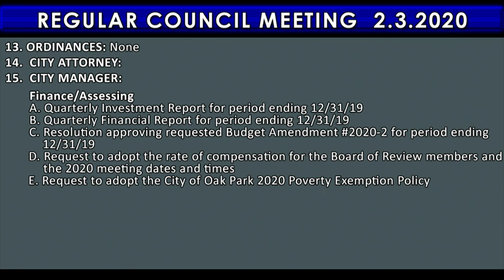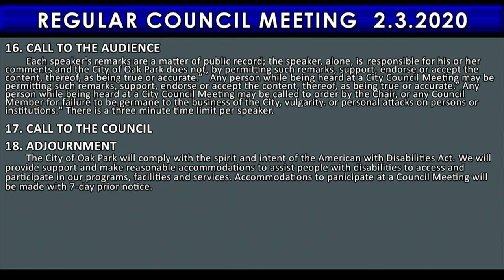2/3/2020 Oak Park Council Meeting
Recorded LIVE STREAM by OPTV15